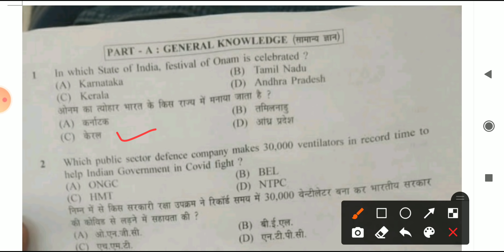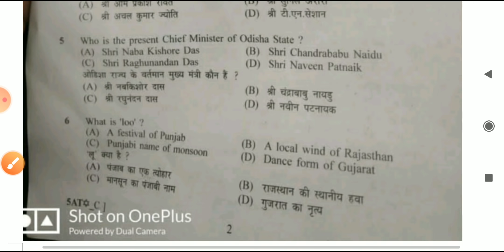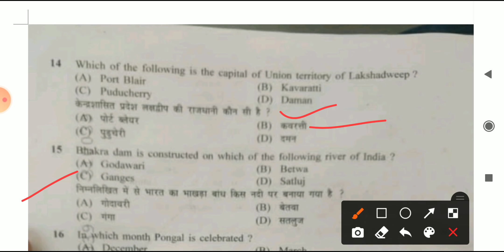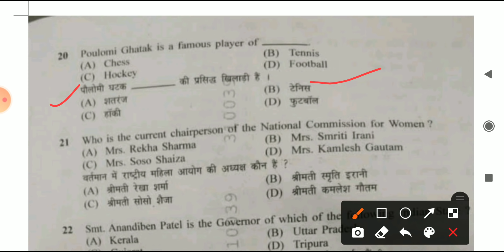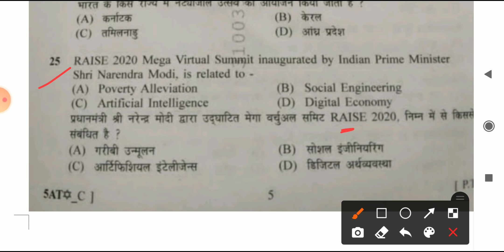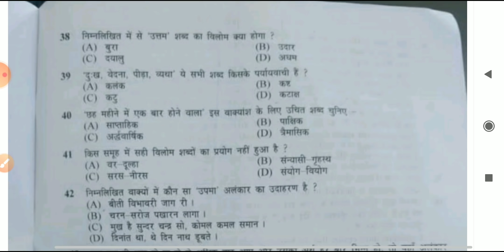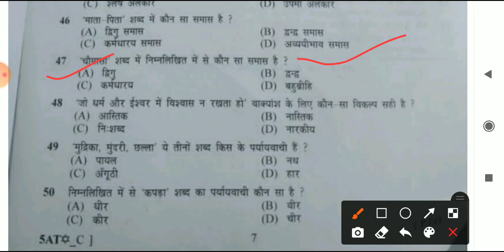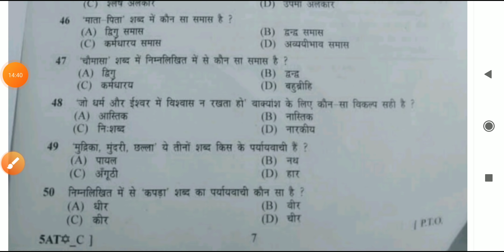अनुसेवक complete paper solution/u.p sachivalay anusewak bharti 2020/academy 24x7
Books collection

1. The alchemist
2. Unlimited power
3. Rich dad poor dad
4. The magic of thinking big
5. Think & grow rich
6. See you at the top
7. 12th fail

Academy 24x7